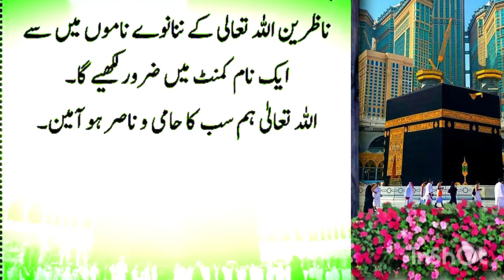27 Ramzan Shab e Qadr Ki Raat Dolat Wali 1 Powerful Tasbih Parhte Hi Dolat Ke Dheer Lag Jayen Ge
27 Ramzan Shab e Qadr Ki Raat Dolat Wali 1 Powerful Tasbih Parhte Hi Dolat Ke Dheer Lag Jayen Ge

26 Ramzan Hafta Ke Din inna ataina kal Kausar Ka Powerful Wazifa | 26 Ramzan ka wazifa | Jumma Ka Wazifa

Ramzan Ke Akhri Hafty Shabe Qadar Ka Powerful Wazifa | 27 Ramzan Shabe Qadar Ki Raat Ka Wazifa

26 Ramzan Hafta Taaq Raat Shabe e qadr dolat Ki Khas barish Ka amal Surah jaldi Kero jaldi | Wazifa For Money

25 Ramzan Jumma Ke Din inna ataina Kal Kausar Ka Powerful Wazifa | 25 Ramzan Ka Wazifa | Jumma Ka Wazifa

25 Ramzan Akhri Jumma Ka Powerful Wazifa | Surah Kausar Ka Wazifa | 25 Ramzan Akhri Jumma Ka Wazifa

25 Ramzan Laylatul Qadr Dolat Ka Ye Powerful Wazifa 41 Bar Parhte Hi Dolat Ke Dheer Lag Jayen Ge

24 Ramzan Jumerat inna ataina Kal Kausar Ka Powerful Wazifa | 24 Ramzan Surah Kausar ka wazifa | Jumerat Ka Wazifa

24 Ramzan Jumerat Ki Taq Raat Ka Powerful Wazifa | Surah Fatiha Ka Wazifa | 24 Ramzan Ka Wazifa |

24 Ramzan Jumerat Ki Taq Raat Ka Powerful Wazifa | Surah Kausar Ka Wazifa | 24 Ramzan Jumerat Ka Wazifa

23 Ramzan Budh Ke Din Surah Ikhlas Ka Powerful Wazifa 10 Bar Parhte Hi Dolat Ke Dher Lag Jayen Ge | Surah Kausar ka wazifa

23 Ramzan Wednesday Ki Taaq Raat Ka Wazifa | Surah Kausar Ka Wazifa | 23 Ramzan Budh Ka Wazifa | Surah Kausar ka wazifa
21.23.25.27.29.Ramzan Shab e qadar Ka Powerful Wazifa | 22 Ramzan Tuesday Ki Taaq Raat Ka Wazifa
22 Ramzan Tuesday Ki Taaq Raat Ka Wazifa | Surah Kausar Ka Wazifa | 22 Ramzan Mangala Ka Wazifa | ramzan dua in Urdu.
21 Ramzan Shabe Qadar Ki Raat Yeh Dua Sirf 1 Bar Parh Lo | Shabe Qadar Ka Powerful Wazifa
21 Ramzan Monday Dolat Ka Powerful Wazifa Parh Lo | Surah Ikhlas Ka Wazifa | 21 Ramzan Ka Wazifa
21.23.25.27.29 Ramzan Shab e Qadr Ki Raat 3 Powerful Kaam Karte Hi Dolat Ke Dher Lag Jayen Ge Azmalo
20 Ramzan Surah Kausar Ka Khas Wazifa dolat Ki barish aazmuda Wazifa jise perhte he dolat k dhair.Ramzan Rizq aur Dolit Ka Wazifa | 21 Ramzan Ka Wazifa.
20 Ramzan Sunday Ki Taq Raat Ka Powerful Wazifa.
19 Ramzan Hafte Ke Din inna ataina Kal Kausar Ka Powerful Wazifa |19 Ramzan Ka Wazifa | 18 Ramzan Ka Wazifa
19 Ramzan Hafta Dolat ka Powerful Wazifa Parh Lo | Surah Kausar Ka Wazifa | Surah Ikhlas Ka Wazifa | 19 Ramzan Ka Wazifa
18 Ramzan Friday Ke Din Surah Kosar Ka Wazifa | 18 Ramzan Dolat Ka Wazifa.
18 Ramzan Jumma Ke Din inna ataina Kal Kausar Ka Powerful Wazifa.
18 Ramzan Jumme Ke Din Powerful Wazifa Parh Lo | Surah Kausar Ka wazifa.
Ramzan Ka 3rd Jumma Aik Kam Kar Lo | Aap Ki Zindagi Ka Har Maqsad Pora Ho Jaye Ga | 18 Ramzan Ka Wazifa
17 Ramzan Jumerat ataina Kal Kausar Ka Powerful Wazifa | 17 Ramzan Ka Wazifa | Jumerat Ka Wazifa | ramzan dua in Urdu
17 Ramzan Jumerat Ke Din Surah Ikhlas Ka Powerful Wazifa 41 Bar Parhte Hi Dolat Ke Dher Lag Jayen Ge
16 Ramzan Budh Rizq aur Dolat Ka Wazifa | Ramzan Ka Wazifa۔
16 Ramzan Budh Ke Din Surah Ikhlas Ka Powerful Wazifa 11 Bar Parhte Hi Dolat Ke Dher Lag Jaye
 ramzan ka powerful Wazifa
14 Ramzan Monday Ke Din Ya Allahu Ya Muhammad Ka Wazifa.
13 Ramzan itwar Ke Din Ya Rehmanu Ka Wazifa | 13 Ramzan Rizaq Dolat Ka Wazifa۔
13 Ramzan Itwar Ke Din Allahu Akbar Ka Wazifa | Allah Ke Naam Ka Wazifa | 13 Ramzan Dolat Ka Wazifa
12 Ramzan Hafte Ke Din Ya Razzaqo Ka Wazifa | Aik Raat Ka Wazifa | Dolat or rizq.
11 Ramzan Jumme Ke Din 11 Bar Yeh Dua Parh Lo | 11 Ramzan Dolat Ka Wazifa | Jumma Mubarak Ka Wazifa
iftari Se Pahle Ka Wazifa
11 Ramzan Jumme Ke Din | Allahu Akbar Ka Wazifa | 11 Ramzan Ju.Shab Ka Wazifa, mahe shaban, shabe barat, Mahe Ramzan Se Pehle Pehle Dolat Ka Khas Powerful Amal 10 Bar Karte Hi Dolat Barish Ki Barse Gi, Ramzan 2024, Ramzan Ka Chand Nazar Aane Se Pehle Ye Powerful Wazifa 11 Bar Parhte Hi Dolat Ke Dher Lag Jayen Ge, 2 Ramzan Budh Ke Din Allah Hus Samad Ka Wazifa | 2 Ramzan Rizaq Dolat Ka Wazifa۔11 Ramzan Jumma.
9 Ramzan Ka Powerfull Wazifa.
shaban, shaban dua,
Roza Iftar Ke Waqat 10 Bar Par Lena | Iftar Ke Waqat Rizq Dolat Ka Powerful Wazifa Ramzan Mubarak, Roza iftar ki dua,Ramzan Ka Pehle Peer Ko Allahus Samad Ka Wazifa.
Sahri K Waqat Dehi Khany Waly Kistra Mouth Ko Galy Lagaty Hain | ramzan 2024.
Iftar Ke Waqt Khajoor Khane Se Pehle Ye Powerful Lafz Parh Lo.
wazifa, Allah ka karam ho, ramzan ki dua, traweeh ki namaz, mama's ki namaz ka tarika, Pakistani drama, ramzan ki Sehri, Taraweeh Kese Parhye.12 Ramzan Hafte Ke Din Ya Razzaqo Ka Wazifa | Aik Raat Ka Wazifa | Dolat or rizq ka powerful wazifa, Aik Raat Ka wazifa, 12 Ramzan Hafte ka wazifa, Hafte ka din ya Razzaqo Ka wazifa,
Sahri K Waqat Dehi Khany Waly Kistra Mouth Ko.